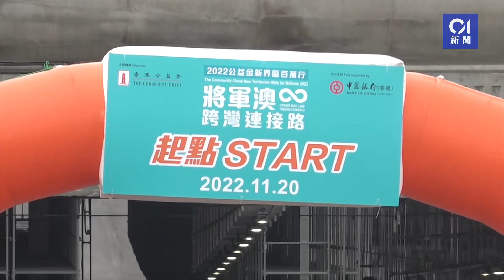百萬行｜參加者率先踏足將軍澳跨灣大橋 登橋後欣賞海天一色｜01新聞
受疫情影響移師線上兩年的「公益金百萬行」今早（20日）實體重來，參加者可以率先踏足12月11日才啟用的將軍澳跨灣連接路，踏上這條海上高架橋，迎接柔柔海風，全程6公里，行畢時間預計1.5小時。
百萬行早上8時開始，有逾百名參加者與親友到達準備出發。有參與者表示直言心情興奮，指香港基礎設施愈來愈完善，而跨灣大橋屬多功能，可以供行人使用，「多咗一個活動點」，除了做善事之餘，更可率先體驗新基建。另一首次參加百萬行人士形容在大橋上看到「海天一色」景色。